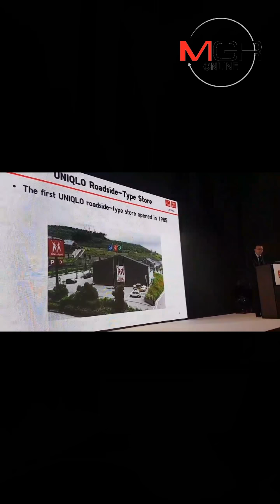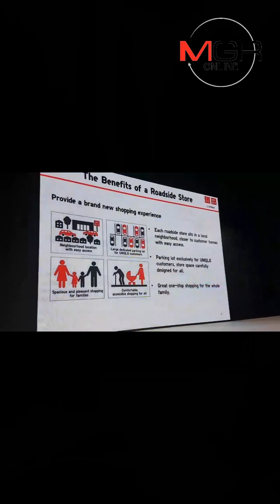“ยูนิโคล่”โหมอาเซียนดันโต30%/ปี ชูไทยท็อปคลาสโลกเปิดโรดไซส์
22/03/2018 “ยูนิโคล่”โหมอาเซียนดันโต30%/ปี ชูไทยท็อปคลาสโลกเปิดโรดไซส์
ผู้จัดการรายวัน360 – “ยูนิโคล่” เดินเกมรุกหนัก ปักโธงโหมตลาดเซาท์อีสต์เอเซีย ดันรายได้โต 30% ต่อปี พร้อมก้าวขึ้นเป็นผู้นำตลาดใน 5 ปีจากนี้ พร้อมลุย 2 โมเดลหลัก ชูธงโรดไซส์สโตร์มาแรงเป็นหัวหอกคู่สาขาตามศูนย์การค้า ชูไทยตลาดท็อปคลาส เปิดโรดไซส์สโตร์แห่งแรกในอาเซียน